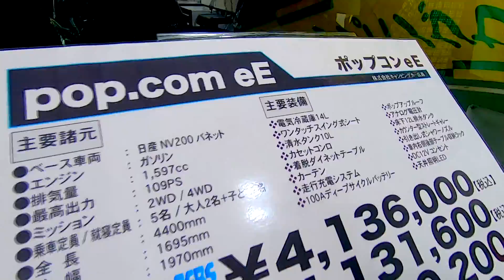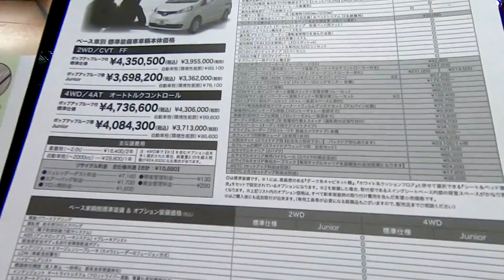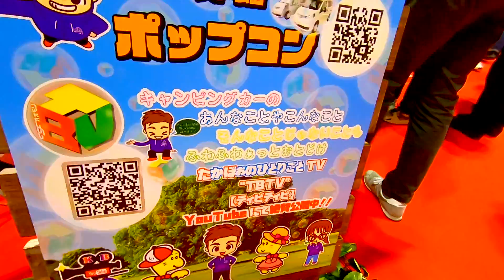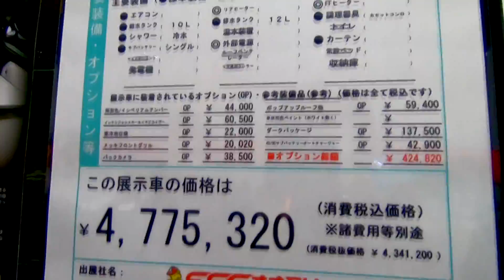【大阪キャンピングカーショー 2023】日産 NV200 バネット（NISSAN NV200 VANETTE）POP・COM eE（ポップ・コン イーイー）バンコンバージョンの紹介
日産 NV200 バネット（NISSAN NV200 VANETTE）POP・COM eE（ポップ・コン イーイー）バンコンバージョンの紹介です。